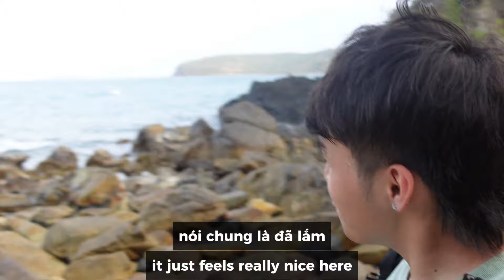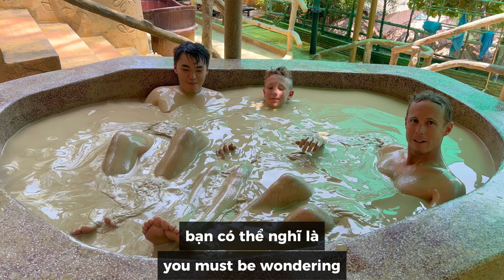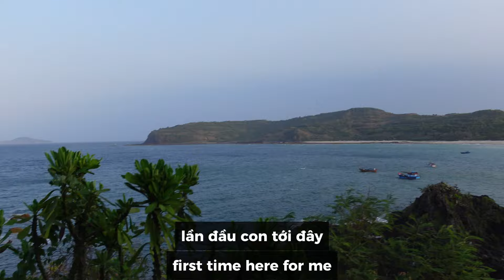Lần Đầu Cho Tây Tắm Bùn 🇻🇳